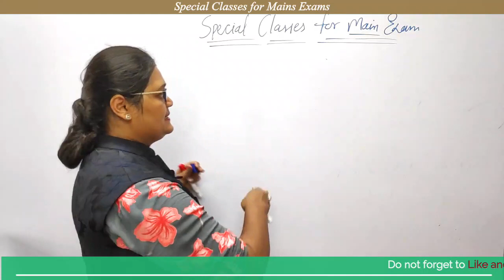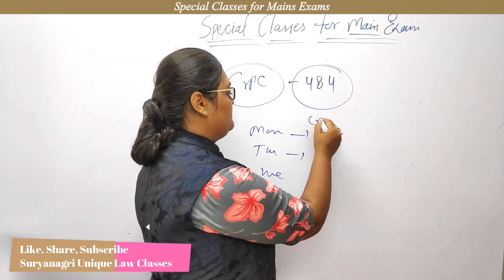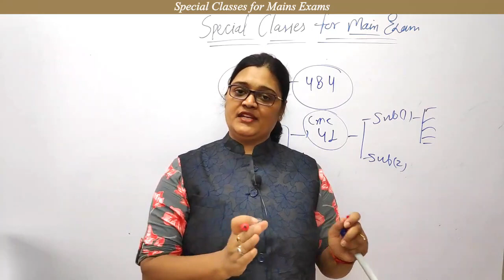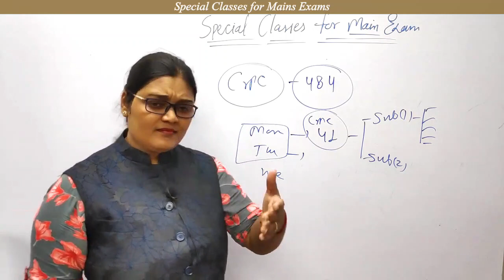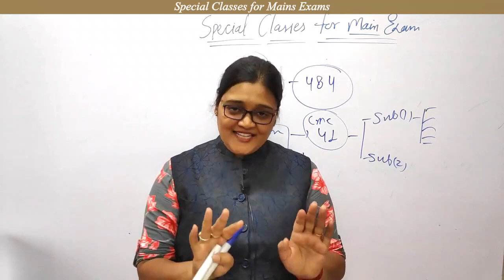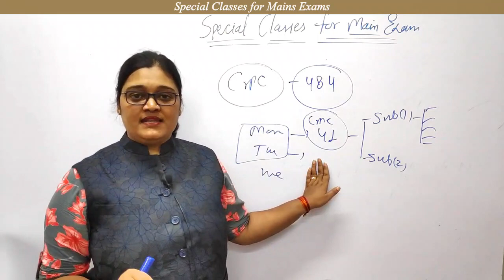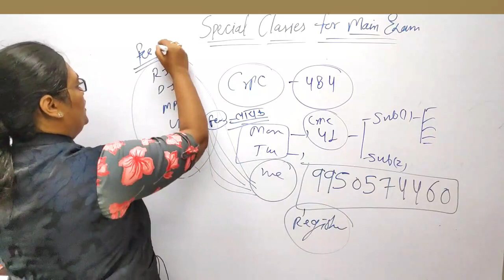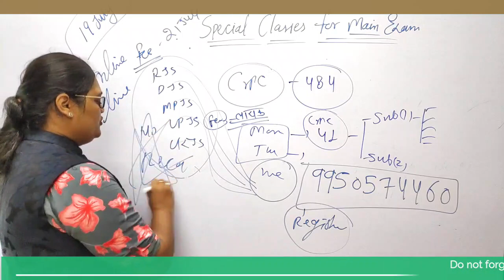Tips for Judiciary Exams, Special Classes for RJS Mains Exams and other Judiciary Mains Exams SULC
🔷This video is about the new Special Classes for RJS Mains and Other Judiciary Mains Exams.
by Urmila Rathi Mam, Director Suryanagari Unique Law Classes.

Thanks